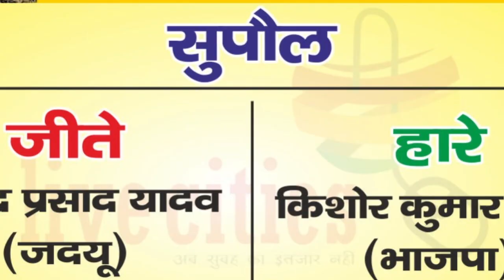Bihar Ka Mizaz : Supaul में 1990 से जीतते आ रहे हैं Bijendra Yadav, Lalu Yadav भी कुछ नहीं कर पाते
Bihar Ka Mizaz : Supaul में 1990 से जीतते आ रहे हैं Bijendra Yadav, Lalu Yadav भी कुछ नहीं कर पाते | LiveCities